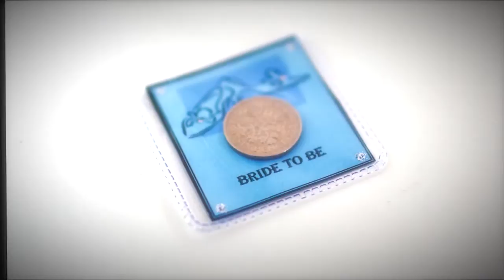Chapter1 - Anne & Greg - PreCeremony